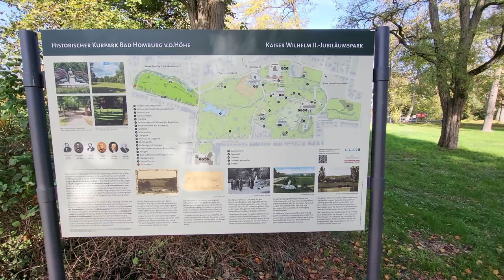Kaiser Wilhelm II.-Jubiläumspark 🐶 / Dog Vlog / TSHK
Ich hoffe euch gefällt das Video. :^)
Maskottchen von Thalaster